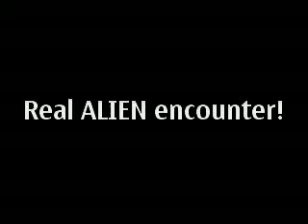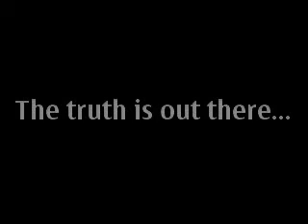Real Alien Encounter! Incontri ravvicinati a Cinisello Balsamo!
Ieri stavo tornando a casa quando ho trovato per terra un cellulare. Nel tentativo di scoprire di chi fosse, ho trovato al suo interno un filmato che mi ha scioccato! Che questa sia la prova definitiva dell'esistenza degli alieni?!?!?